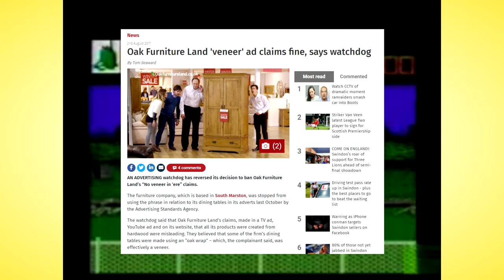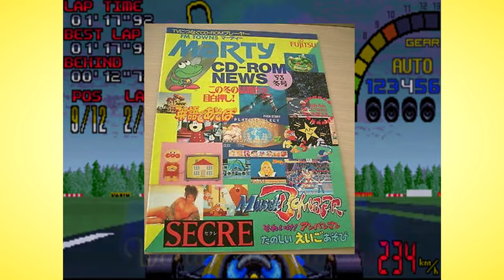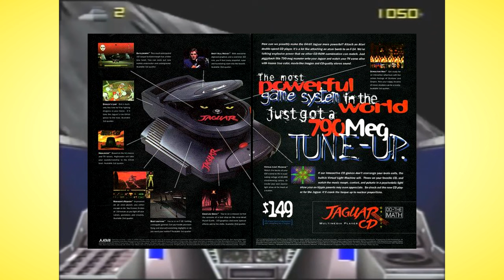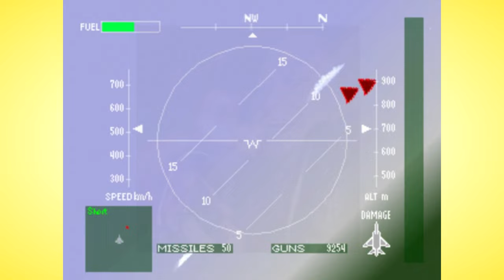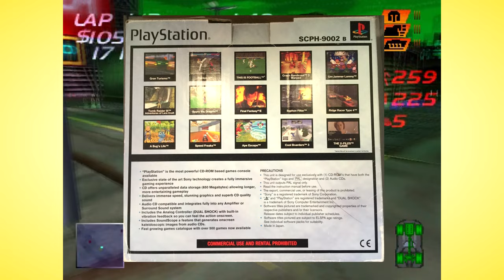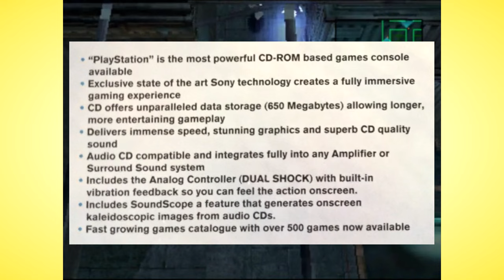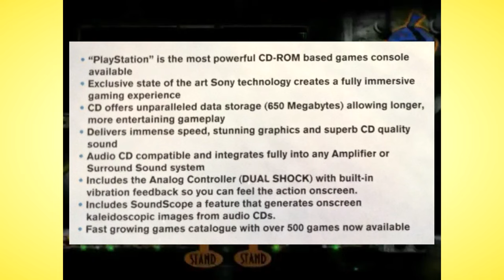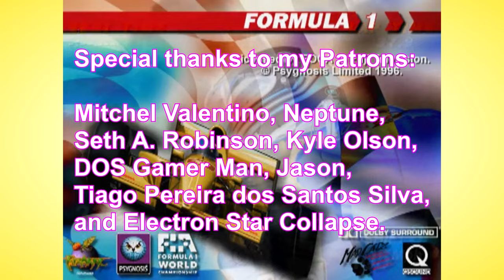The Story Of: 5 Consoles With Highly Misleading Boxes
This video looks at 5 cases of highly misleading console packaging.